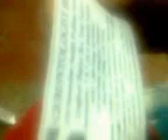INFLAME EYE LINGKOD BAYAN MEDIA NEWS AM RADIO DWAD 1098KHZ PHILS & ZOE LIGHT TV33